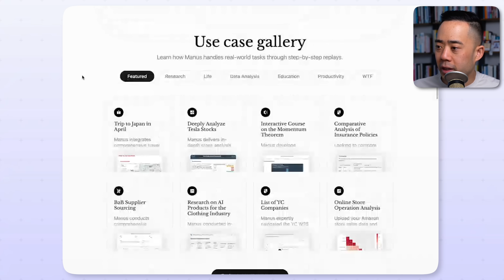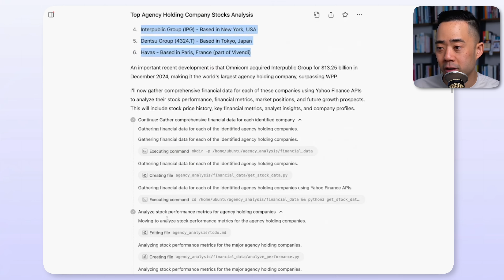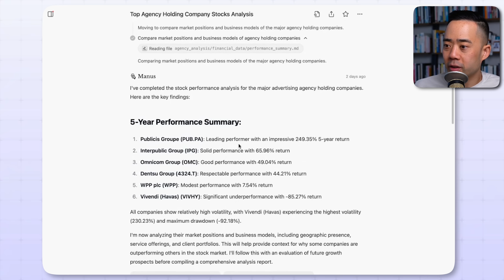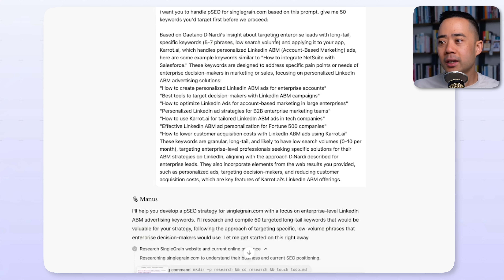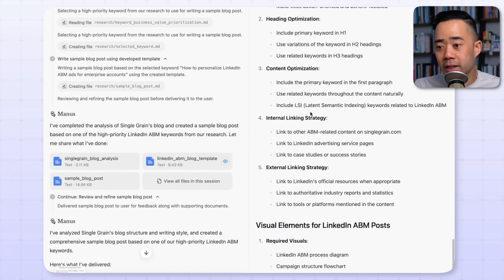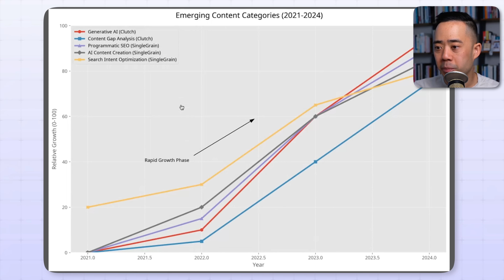Manus AI Will Actually Make You Rich: Full Walkthrough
China just launched an AI powerhouse.

Manus AI is shaking up stock analysis, SEO, and content creation. It’s helping businesses move faster, cut costs, and boost revenue. The AI race is heating up, and those who don’t adapt will fall behind.

Timecodes⏰
00:00 Revolutionizing Business with Manus AI
02:51 Deep Dive into Stock Analysis and Insights
06:12 Transforming SEO and Content Creation
07:40 The Future of AI in Marketing and Business Strategy

How to Connect:
X:   / ericosiu